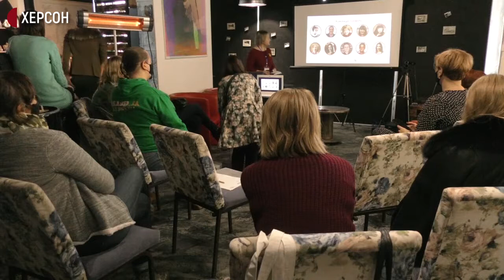У Херсоні проходить 9-ий Форум громадянського суспільства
"Імунітет до ілюзій"- під таким гаслом у Херсоні проходить дев’ятий  Форум розвитку громадянського суспільства. Представники громадських організацій діляться досвідом та ідеями, до онлайн-трансляції приєдналися близько трьох тисяч учасників з різних міст України.